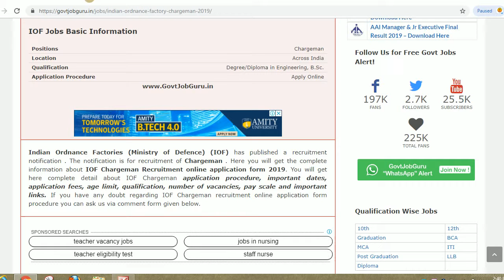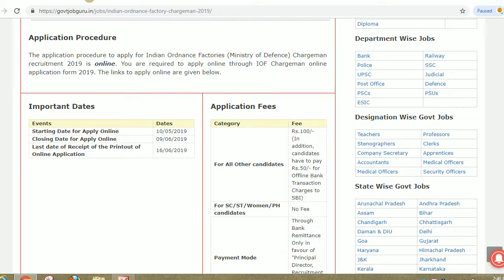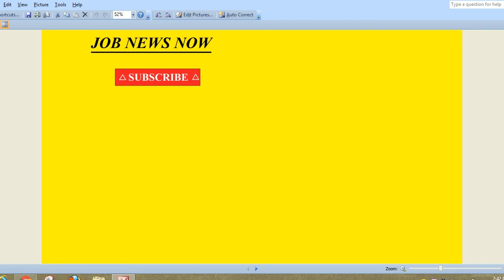indian ordinance factory ministry of defence chargeman recruitment 2019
Hello friends

Indian Ordnance Factories, Ministry of Defence invited online applications for the post of Chargeman (Non-Gazetted Group ‘B’) in Technical and Non Technical field. Eligible and Interested candidates can apply through official website from 10 May to 09 June 2019.Candidates will also require submitting Printout of Online Application on or before 16 June 2019.

LINK--ofbindia.gov.in